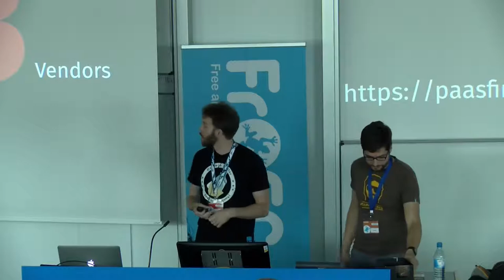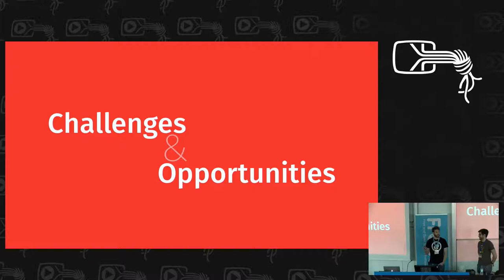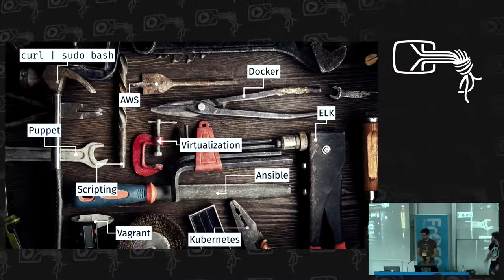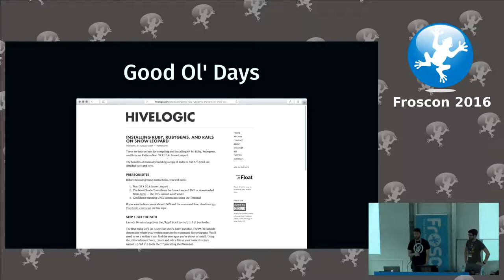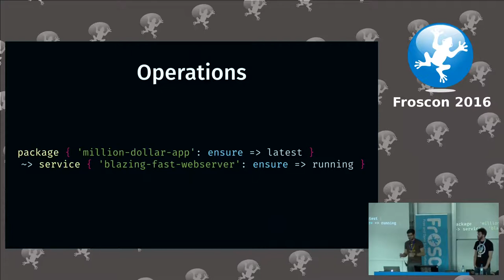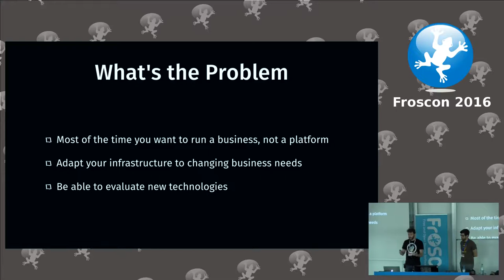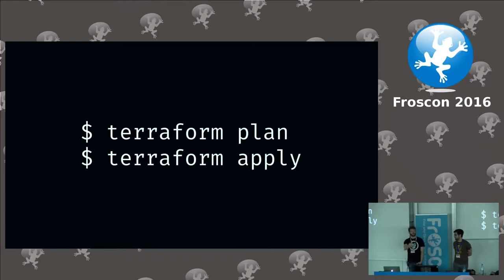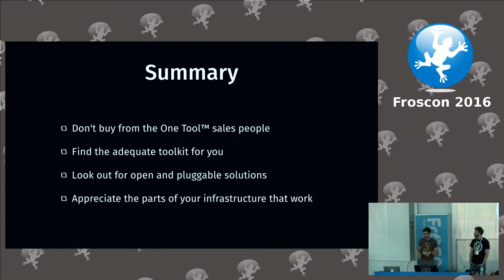Dirk , Bascht: How to build your own cloud while staying in business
While you're reading this, two new Docker PaaS have launched and one existing is shutting down. Doing infrastructure is hard. Doing infrastructure is fun. Maybe it was never harder and more fun then these days. We want to share our personal experiences of how to keep it on the fun side and still take care of the hard things.

Dirk , Bascht